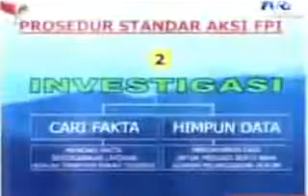Dialog Jaya Suprana dengan Habib Risieg, dengan topik MENOLAK KEKERASAN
DOWNLOAD MP3 : | |

Acara debat habib rizieq vs jaya suprana tentang masalah sepak terjang fpi & kisah habib riziq masuk penjara terbaru  version. Jarang sekali yang berani .

Habib Rizieq di hadapan 160 Missionaris dan Pendeta Habib Rizieq di hadapan 160 Missionaris dan Pendeta Habib Rizieq di hadapan 160 Missionaris dan .